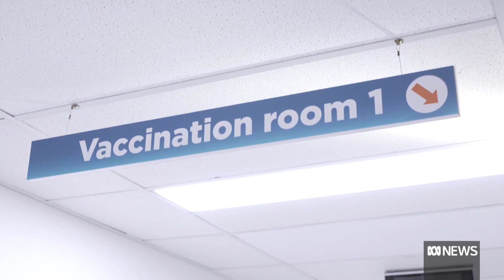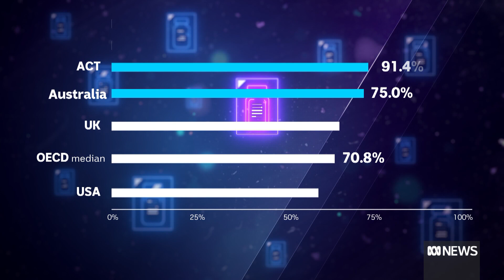COVID-19 Booster shots roll out as Australia prepares to open borders | ABC News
If you've had both your vaccination jabs, you've got the green light to get a booster shot from next month.

The nation's expert advisory group on vaccines has approved the third shot for anyone over the age of 18. As political reporter Jane Norman explains, it comes as Australia passes the 75 per cent double dose mark.